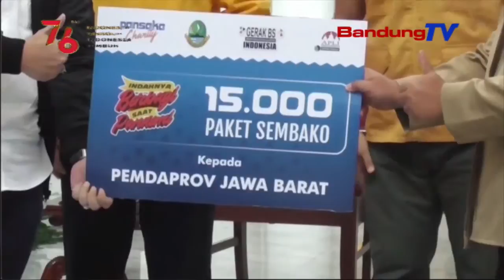Warga Dipiharep Punjul Dina Kahadean | TP | BANDUNGTV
TP | BANDUNGTV | ASTRI CAHYANI | Enggoning Mieling Poean Kamerdekaan Republik Indonesia, Gubernur Jawa Barat Sarta Ketua MPR Republik Indonesia Umajak Masarakat Sangkan Punjul Dina Kahadean. Sasalad Covid-19 Ngabalukarkeun Kateugna Kagiatan Lomba Anu Nguniangkeun Tingrariungna Warga. Tapi Gubernur Kedal Jangji, Bakal Mere Hadiah Ka Warga Anu Pangreana Nyieun Kahadean, Bari Tetep Suka Bungah Sangkan Imunitas Kajaga.